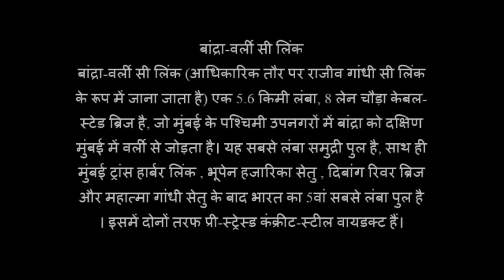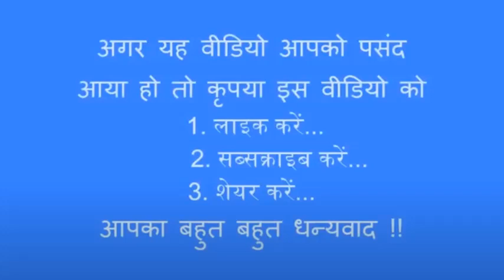SABRANG - बांद्रा-वर्ली सी लिंक ड्राइव BANDRA WORLI SEA LINK DRIVE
बांद्रा-वर्ली सी लिंक (आधिकारिक तौर पर राजीव गांधी सी लिंक  के रूप में जाना जाता है ) एक 5.6 किमी लंबा, 8 लेन चौड़ा केबल-स्टेड ब्रिज है जो मुंबई के पश्चिमी उपनगरों में बांद्रा को दक्षिण मुंबई में वर्ली से जोड़ता है। यह सबसे लंबा समुद्री पुल है, साथ ही मुंबई ट्रांस हार्बर लिंक , भूपेन हजारिका सेतु , दिबांग रिवर ब्रिज और महात्मा गांधी सेतु के बाद भारत का 5वां सबसे लंबा पुल है । इसमें दोनों तरफ प्री-स्ट्रेस्ड कंक्रीट-स्टील वायडक्ट हैं।